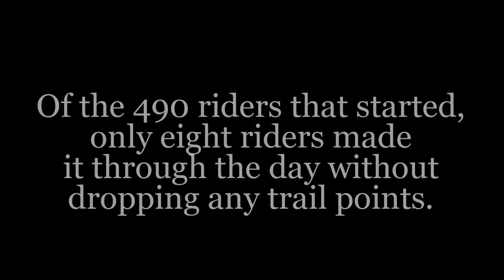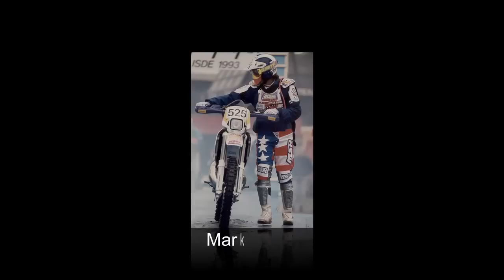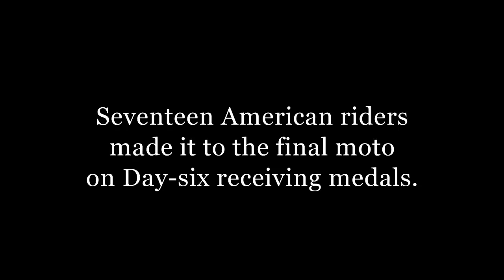1993 Holland ISDE - US National ISDE team photo highlights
Team USA National ISDE team photo highlight video from the 1993 International Six Days Enduro